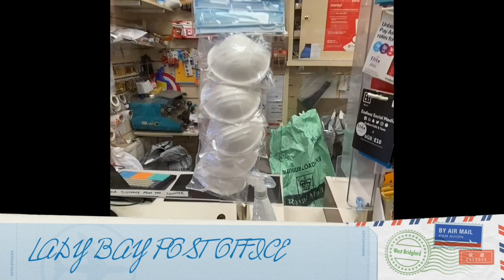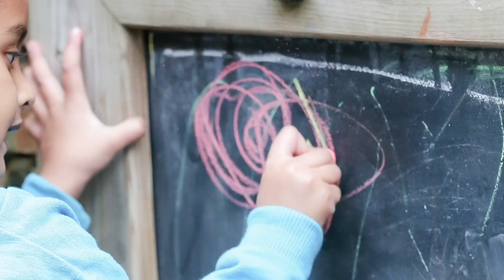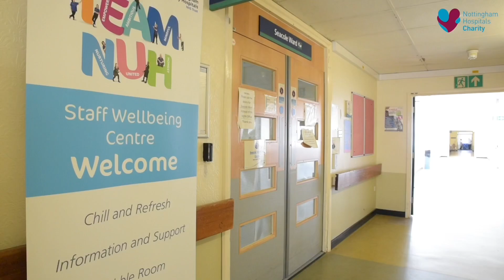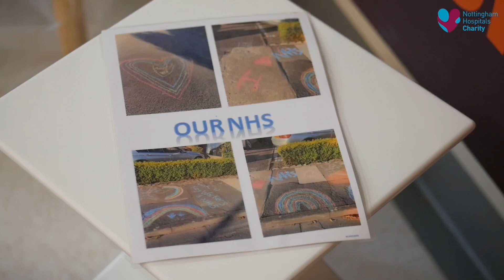LBF at home 6-7pm